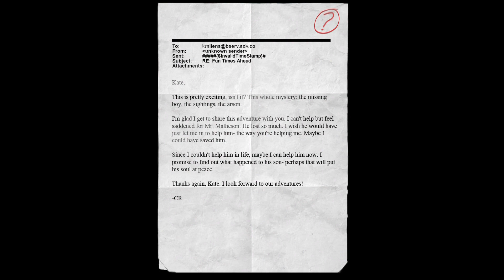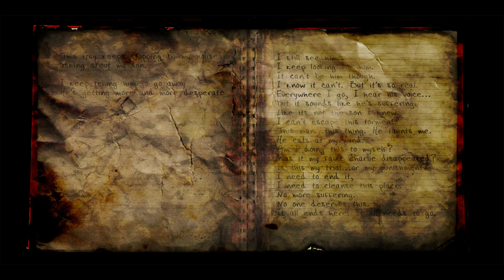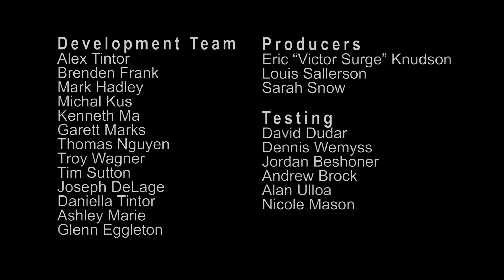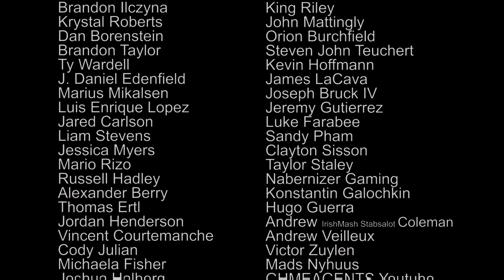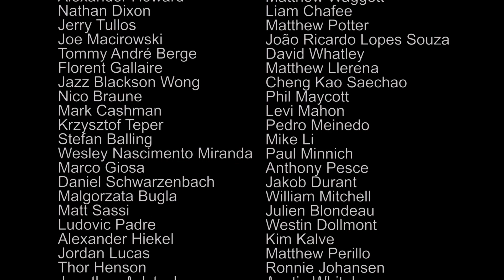Slender The Arrival | No Commentary | Part 7 | The End